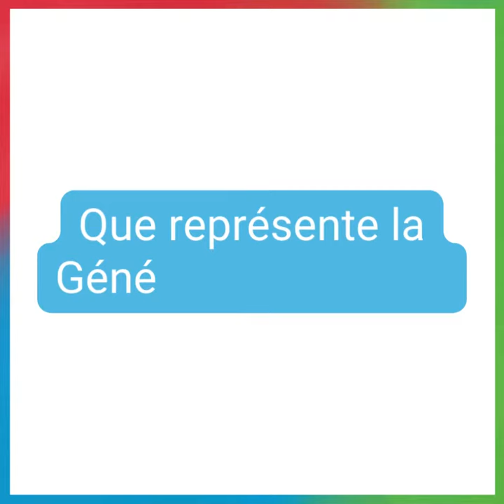Génération Égalité Voices : Focus sur Les Orchidées Rouges, projet lauréat en 2021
Lors de l'édition 2021 du festival Génération Égalité Voices, Les Orchidées Rouges ont obtenu le Prix Résilience 🏆. Un an après, qu'est-devenue l'association ? Comment a-t-elle évolué grâce à ONU Femmes France ?